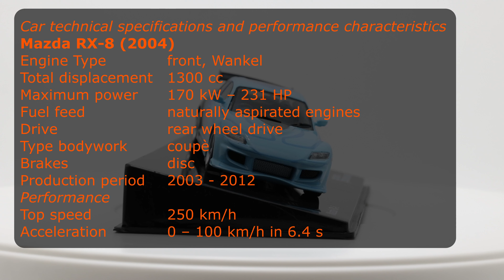Mazda RX-8 - 1/43 Scale model car - n. 28 Fast and Furious - DieCast & Cars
Mazda RX-8 (2004)
n. 28 Fast and Furious Collection
1/43 Scale model car
Fast and Furious
DieCast & Cars

Scale model features
Mazda RX-8 (2004)
Scale  1/43
Color   light blue / black
Made   for De Agostini
Made in Bangladesh
Material  diecast
Base   yes
Showcase yes

Car technical specifications and performance characteristics
Mazda RX-8
Engine Type  front, Wankel
Total displacement 1300 cc
Maximum power 170 kW – 231 HP
Fuel feed  naturally aspirated engines
Drive   rear wheel drive
Type bodywork  coupè
Brakes   disc
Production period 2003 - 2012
Performance
Top speed  250 km/h
Acceleration   0 – 100 km/h in 6.4 s

In the movie "Fast and Furious – Tokyo Drift " (2006) it is driven by Neela  (actress Nathalie Kelley)
Designer : Ikuo Maeda